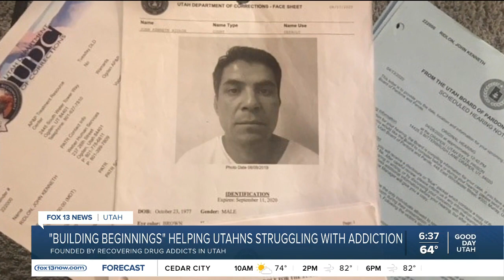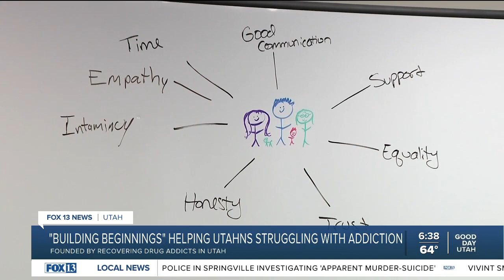Recovering addicts help others struggling with addiction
More Utahns are breaking free from substance abuse with help from a local rehabilitation program that was founded by recovering addicts.